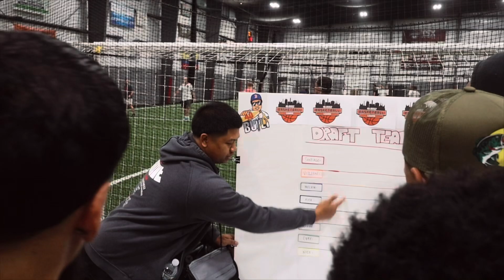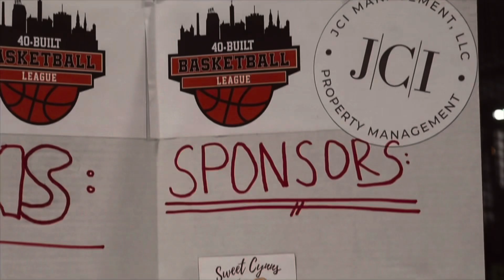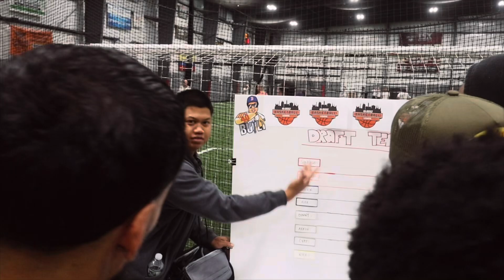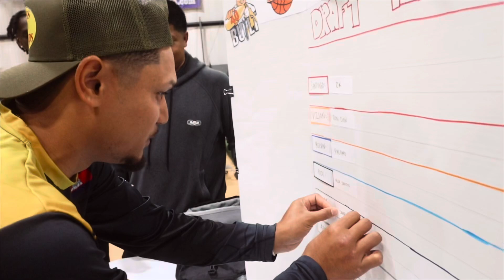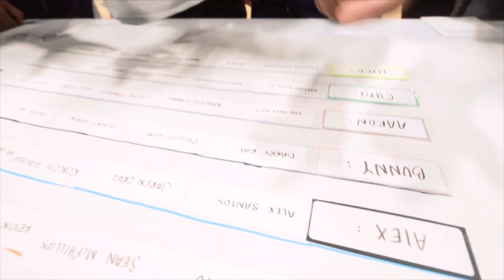40 BUILTS BASKETBALL LEAGUE DRAFT NIGHT !